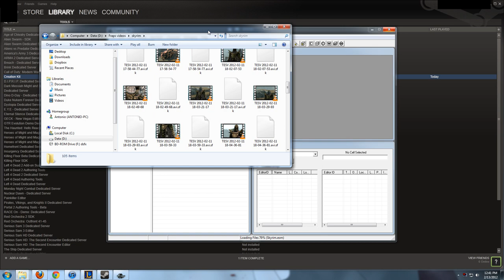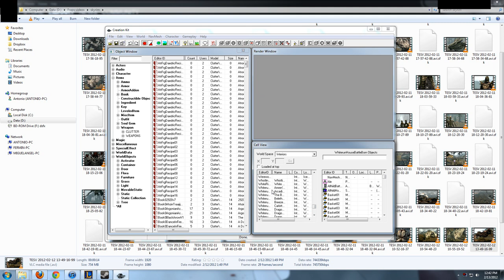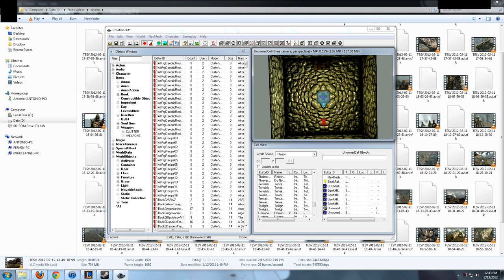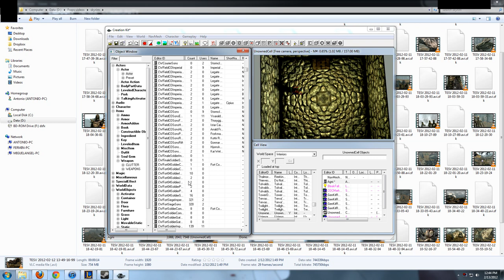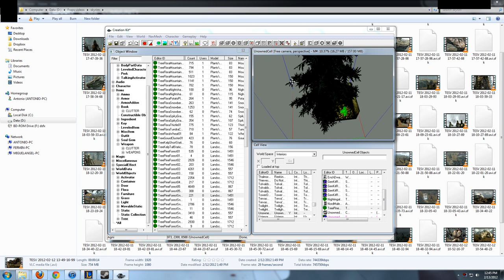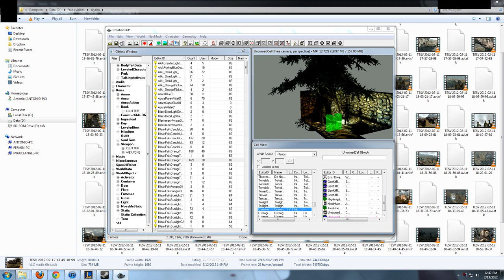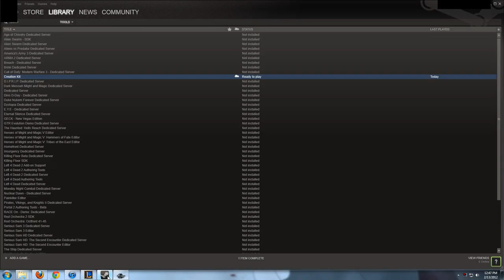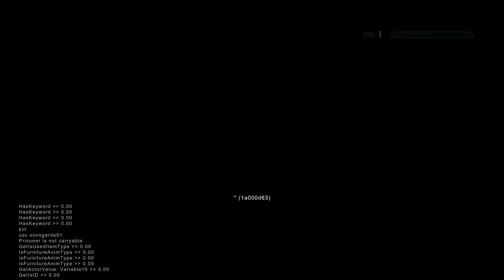Skyrim: The Creation Kit!!!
Hey fellas, this is me giving you a demonstration of what is the kit and what can it do.

Hope ya'll enjoyed and have a nice day!